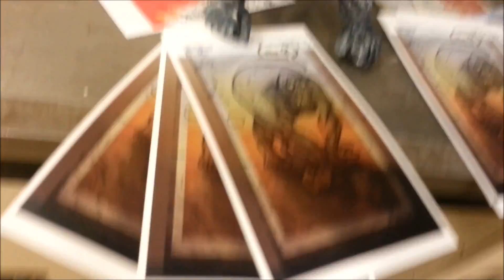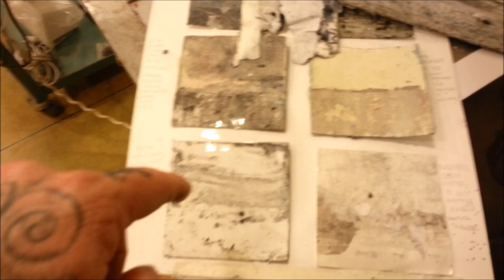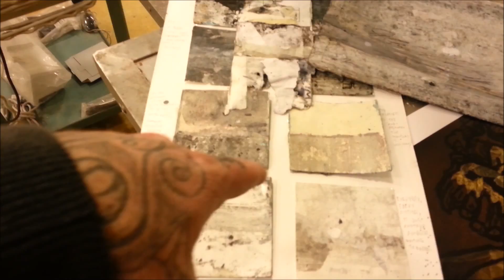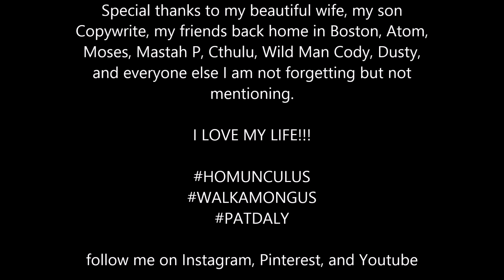JUMP WHITE RABBIT - HOMUNCULUS - DOCUMENTARY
This is a sort of documentary showing off the art I've made over the past year. Watch it from start to end or skip around. I'm a goofball, not making any statements about anything, just presenting my s---.